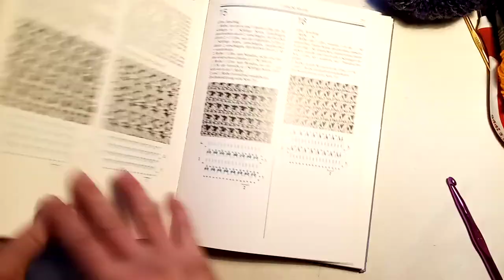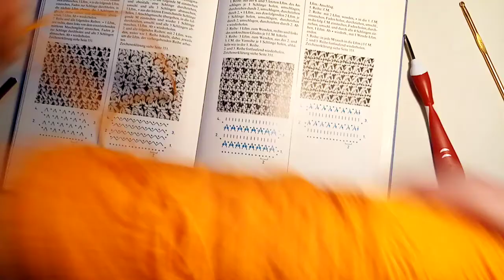tolles einfaches Häkelmuster/für Anfänger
Ein tolles Häkelmuster aus dem Buch "Schachenmeyer - das große strick - und Häkelbuch"

Schaut gerne in das andere Video mit rein, da nehm ich euch mit auf ein Rundgang durch dieses Buch.